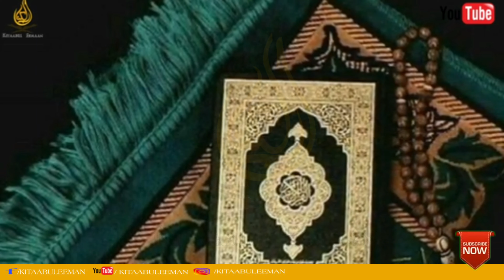KITAABULEEMAN Part-3 സക്കാത്ത്/Abdul Wajid Ansari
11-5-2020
അസ്സലാമു അലൈക്കും
പ്രിയ സുഹൃത്തുക്കളെ സക്കാത്ത് മായി ബന്ധപ്പെട്ട എന്ത് സംശയം ഉണ്ടെങ്കിലും നിങ്ങൾക്ക് ചോദിക്കാം .. .